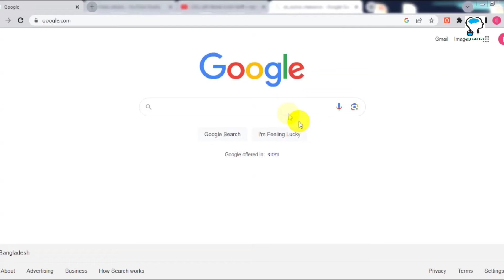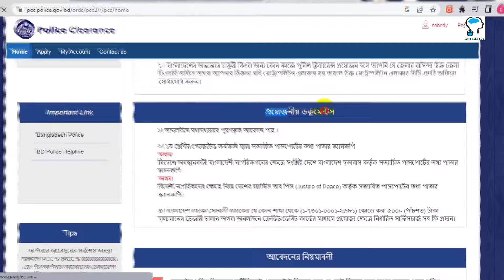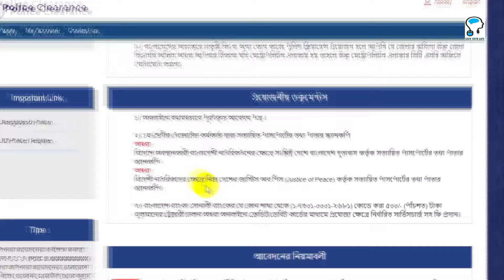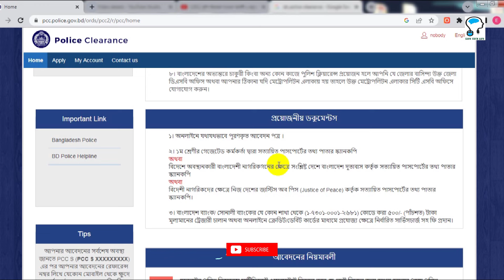পুলিশ ক্লিয়ারেন্স সার্টিফিকেট করতে কি কি লাগে? Required documents for Police clearance Certificate.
পুলিশ ক্লিয়ারেন্স সার্টিফিকেট করতে কি কি লাগে? List of required documents for Police clearance Certificate.

প্রবাসীদের পুলিশ ক্লিয়ারেন্স সার্টিফিকেট করতে কি কি লাগে ? police clearance online application
প্রয়োজনীয় ডকুমেন্টস
১। অনলাইনে যথাযথভাবে পূরণকৃত আবেদন পত্র ।
২। ছবি (১০০ কেবি)
৩। জাতীয় পরিচয়পত্র অথবা জন্ম নিবন্ধনের স্ক্যান কপি।
৪। ১ম শ্রেণীর গেজেটেড কর্মকর্তা দ্বারা সত্যায়িত পাসপোর্টের তথ্য পাতার স্ক্যানকপি
অথবা
বিদেশে অবস্থানকারী বাংলাদেশী নাগরিকগনের ক্ষেত্রে সংশ্লিষ্ট দেশে বাংলাদেশ দূতাবাস কর্তৃক সত্যায়িত পাসপোর্টের তথ্য পাতার স্ক্যানকপি
অথবা
বিদেশী নাগরিকদের ক্ষেত্রে নিজ দেশের জাস্টিস অব পিস (Justice of Peace) কর্তৃক সত্যায়িত পাসপোর্টের তথ্য পাতার স্ক্যানকপি।
৫। বাংলাদেশ ব্যাংক/ সোনালী ব্যাংকের যে কোন শাখা থেকে কোডে করা ৫০০/- (পাঁচশত) টাকা মূল্যমানের ট্রেজারী চালান অথবা অনলাইনে ক্রেডিট/ডেবিট কার্ডের মাধ্যমে প্রযোজ্য ক্ষেত্রে নির্ধারিত সার্ভিসচার্জ সহ ফি প্রদান।

Welcome to EASY TECH LIFE This is the EVER BEST YOUTUBE CHANNEL in Bangla, If You want to be a Master of Excel, Words, PowerPoint, Photoshop, Freelancing Related, YouTube, Facebook, Tutorials  & various Software then you will SUBSCRIBE. Because you can boost up your knowledge by super Mind-Blowing Tips and Tricks from EASY TECH LIFE. EASY TECH LIFE originated from the idea that there exists a class of readers who respond better to online content and prefer to learn new skills at their own pace from the comforts of their drawing rooms.
This channel is for several tutorials, Such as Technology, Bangla Excel, Word, PowerPoint, Tutorials, Access, Software, Hardware, Electricity, Computer, Mobile phone, Smart Devices, any many more Bangla tutorials.